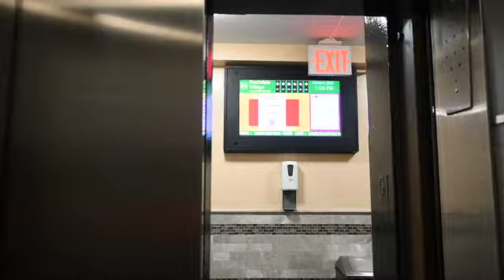Welcome To October with Jmoneylifestyle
PUT YOUR NOTIFICATION ON TO GET NOTICED WHENEVER I POST A VIDEO